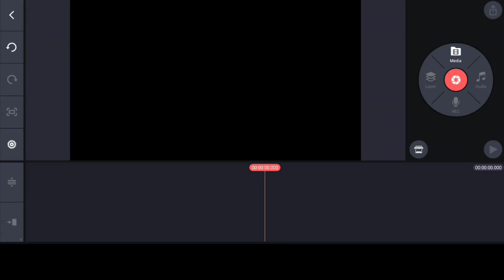Export Transparent Video Background (1080p) in Mobile | Kinemaster Tutorial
In this tutorial, I'll guide you through the process of exporting videos with transparent backgrounds using Kinemaster. Whether you're a content creator, filmmaker, or just someone who wants to enhance their videos, this step-by-step guide will make the process easy and enjoyable.